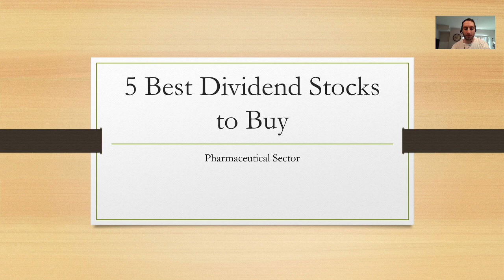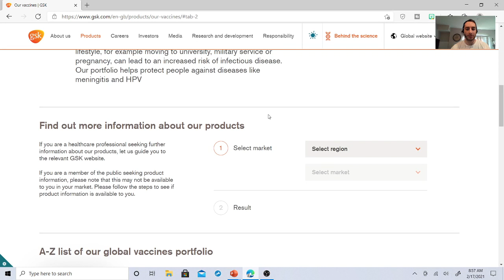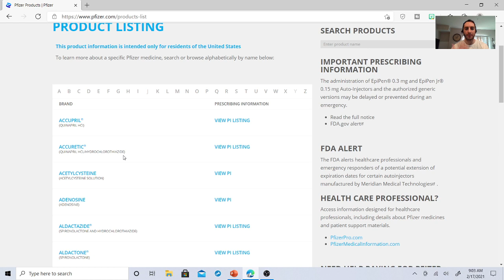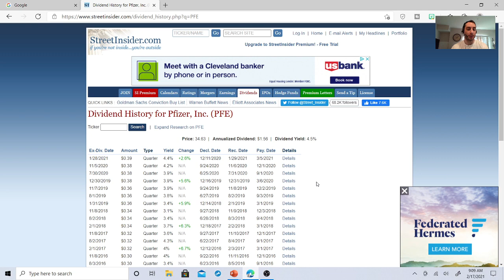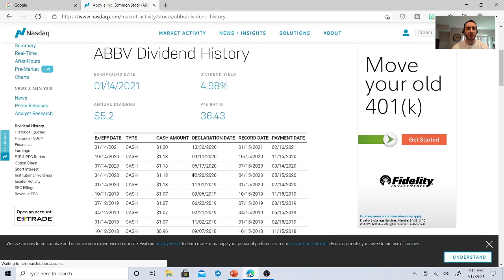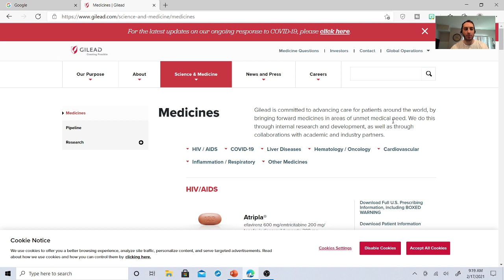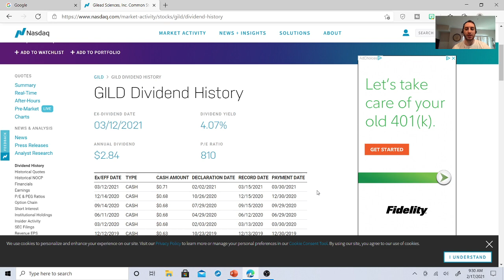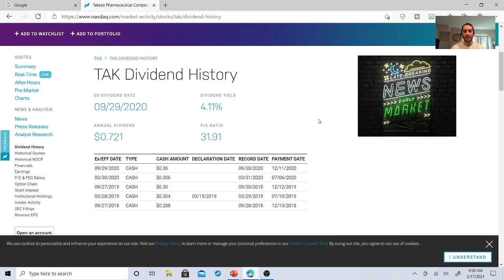5 Stocks to Buy in 2021 I Best Pharmaceutical Stocks I Stock Analysis & Dividend Stock Analysis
In this video, I discuss the top 5 best dividend stocks to buy in 2021. Dividend investing can be an art form and mastered to perfection. Here is my stock analysis and dividend analysis videos on what I feel are the best dividend stocks to buy in 2021 to earn passive income. These are some great pharmaceutical stocks to buy right now and some of the top dividend stocks to buy for your dividend portfolio!

Create a M1 Finance Portfolio (We both get 10 dollars Per M1 Finance)

Stock Portfolio: My Stock Portfolios on M1 Finance and Etrade. Click to watch all the playlist to see all of the stocks I own (Click Link to see all the videos) :

My Facebook Group on dividend investing and investing humor

I do own stocks mentioned in these videos and other videos I post, and there is always a risk in investing in stocks. I have studied these stocks, and feel very confident that this will grow and help you generate passive income in the future.